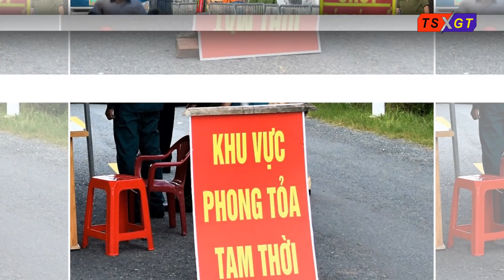Khó nhất là các lãnh đạo không bao giờ biết nhận sai